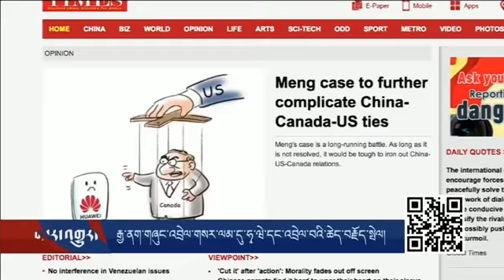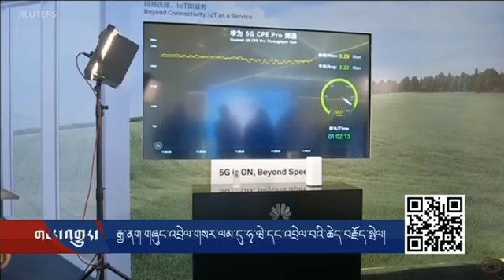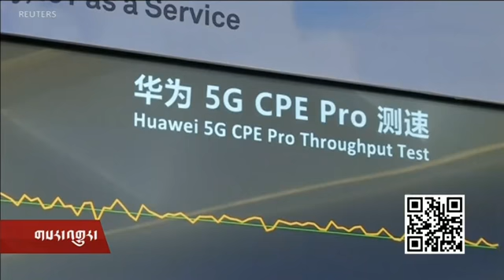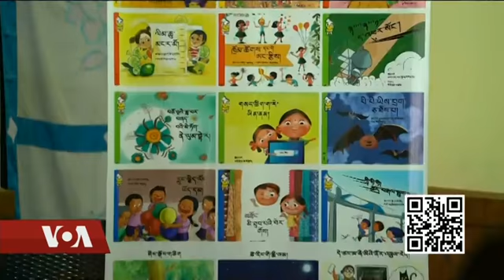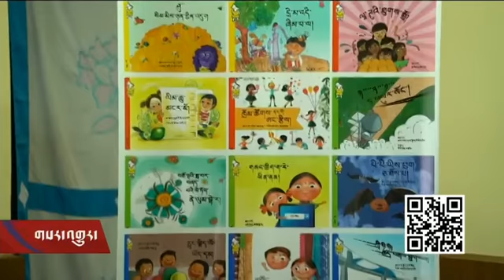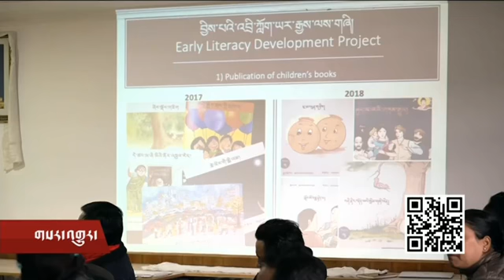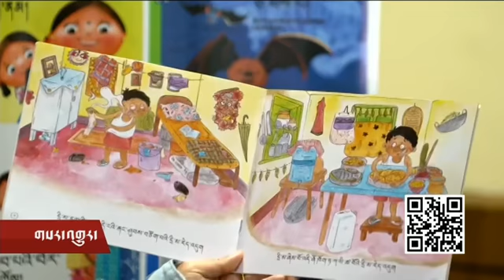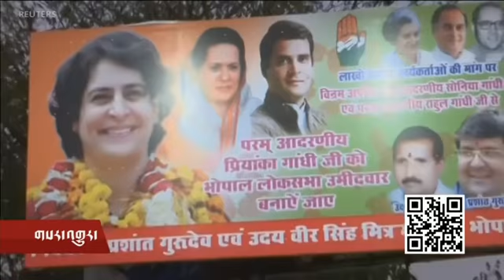ཀུན་གླེང་གསར་འགྱུར། ༢༠༡༩ཟླ་ ༡ ཚེས་༢༥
ན་གཞོན་ཉམས་ཞིབ་པར་མཇལ་ཁ།  བྱིས་པའི་སྒྲུང་དེབ་དབུ་འབྱེད་མཛད་སྒོ   རྒྱ་ནག་གཞུང་འབྲེལ་གསར་ལམ་དུ་ཧྭ་ཝེ་དང་འབྲེལ་བའི་ཆེད་བརྗོད་སྤེལ།